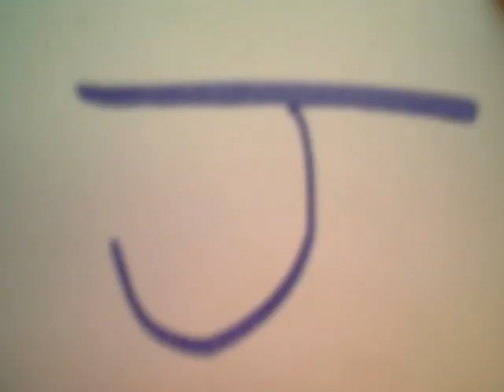Justin Bieber Free Styling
JB free styling at a radio show ♥♥♥ Hot.